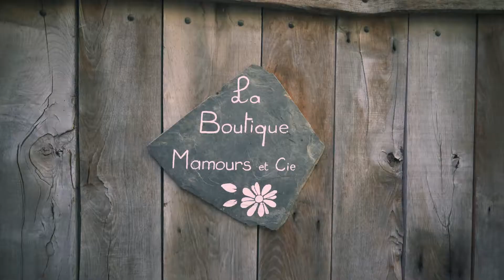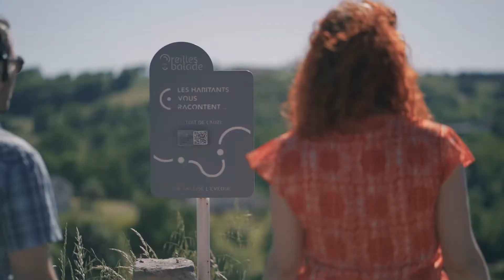Bienvenue en Aveyron Ségala. Ressourcez vous dans le pays des cent vallées.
Calme, détente et découverte sont les maître mots de vos prochaines vacances dan le Ségala, le Pays des cent vallées. Entre bastides et vallées, partagez  et échangez avec les hébergeurs et les producteurs. Découvrez la nature autrement,  à votre rythme et en toute sécurité.